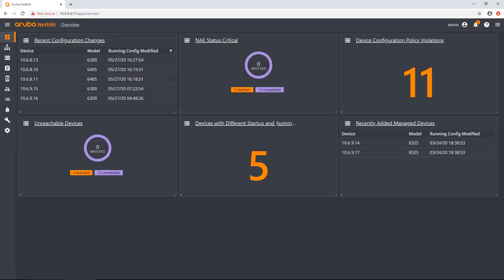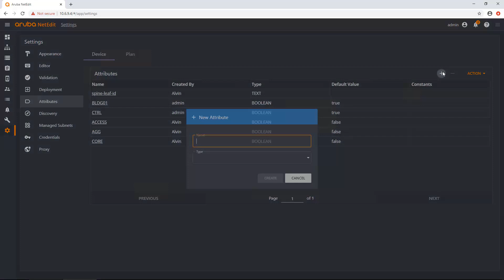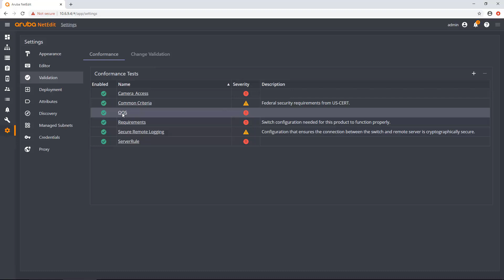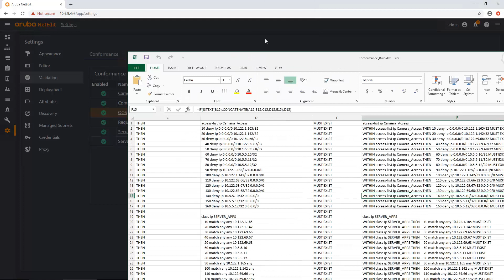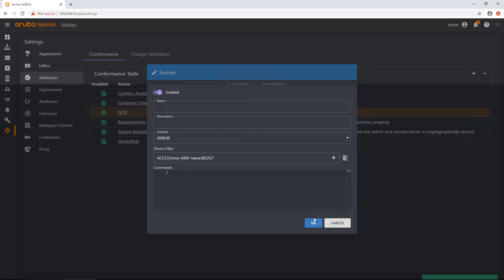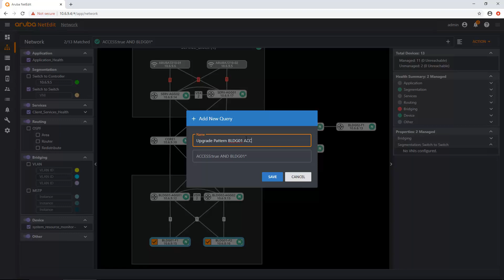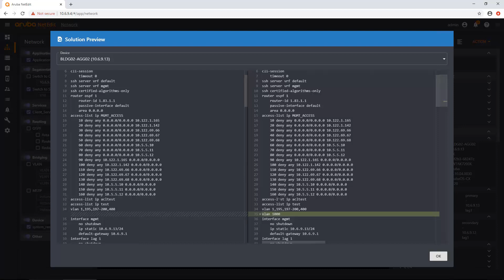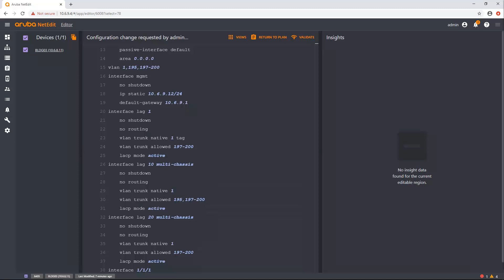NetEdit tips N Tricks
In this video we will cover four useful  Tips, Including attributes, Conformance, Saved Querys and Copying configuration.